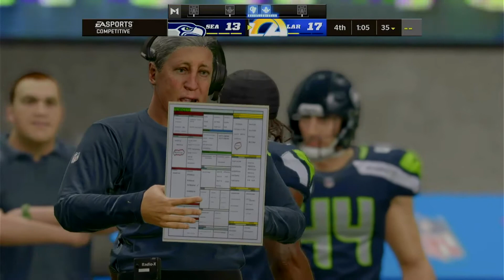SEATTLE SEAHAWKS vs LOS ANGELES RAMS